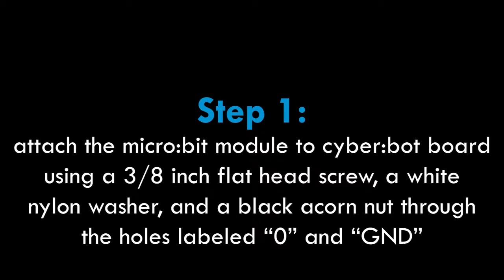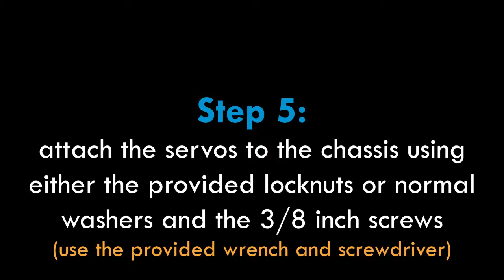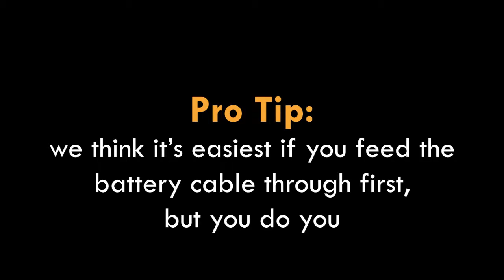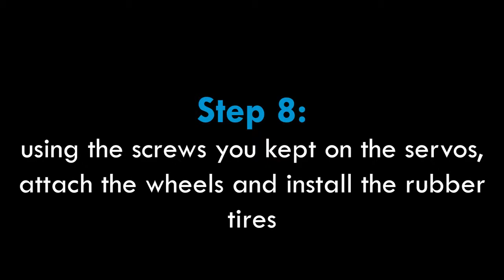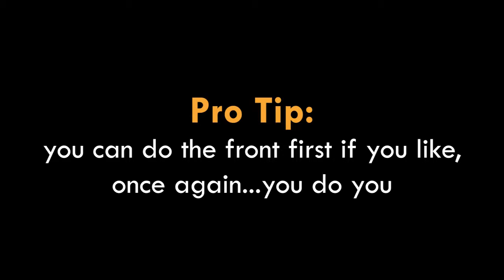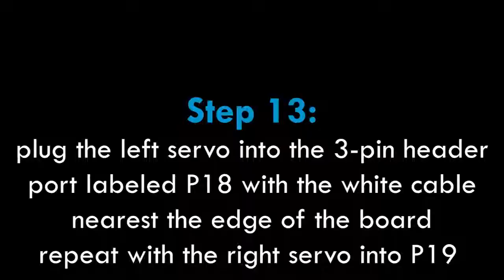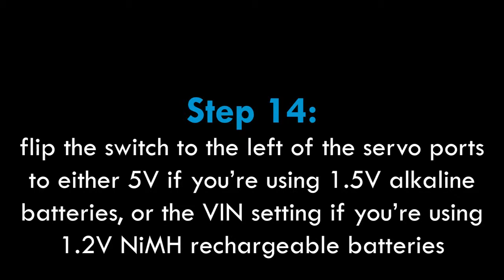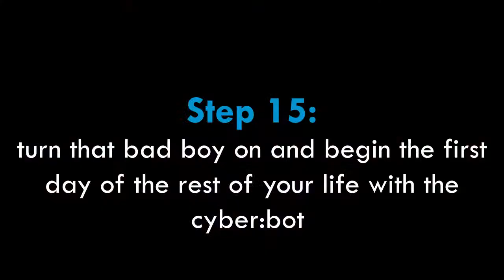Step-by-step cyber:bot Build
Josh takes you step-by-step through building the cyber:bot